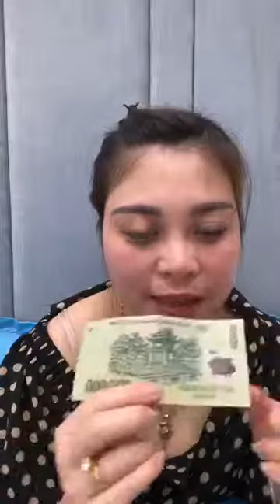Mua thanh ly laptop |Mua thanh ly may in | Mua thanh ly may tinh | Mua thanh ly may photocopy , UPS